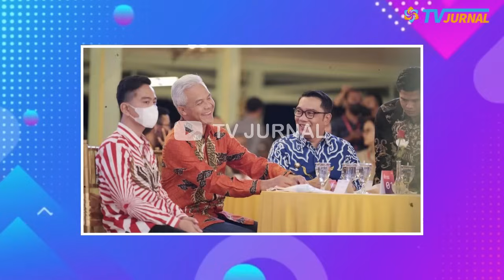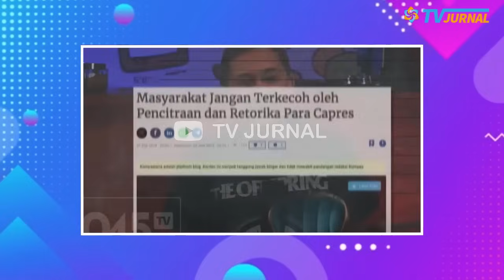PRABOWO KLIYENGAN? PDIP MAINKAN STRATEGI EPIC,RIDWAN KAMIL CAWAPRES GANJAR?😱BIKIN LAWAN GEMETAR!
PDIP MAINKAN STRATEGI EPIC!! GOYANG KOALISI PRABOW, SOSOK RIDWAN KAMIL JADI KUNCI!! GANJAR-RIDWAN SIAP BIKIN LAWAN GEMETAR!

Dinamika politik terus terjadi seiring munculnya gagasan dari beberapa elit parpol. Berita terbaru yang cukup menggemparkan adalah nama mantan Gubernur Jawa Barat, Ridwan Kamil (RK) disebut sebut masuk dalam bursa cawapres Ganjar Pranowo. Kemungkinan besar duet Ganjar-Ridwan Kamil bisa saja terjadi.

Kemungkinan tersebut dilihat dari sering terjadinya perbedaan dukungan antara keputusan internal Golkar dengan para elitenya. Partai Golkar itu sangat biasa dukungan politiknya di Pilpres secara kelembagaan sering berbeda dengan elitenya yang lain.

KOALISI PRABOWOO GOYAAANG? PDIP MAINKAN STRATEGI EPIC, RIDWAN KAMIL JADI KUNCI CAWAPRES GANJARR?😱BIKIN LAWAN GEMETAR! ANIESS MUMEETT NIH LAWAAN SUSYAAH🤣